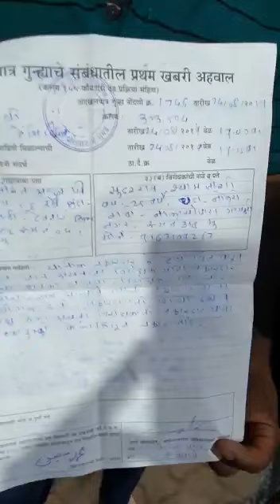mumbai me y hota rahta hai